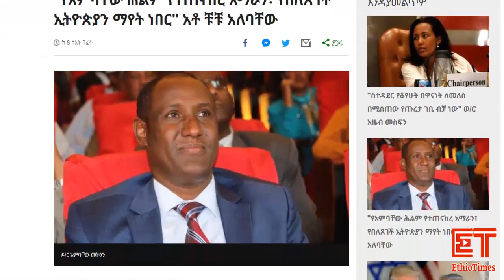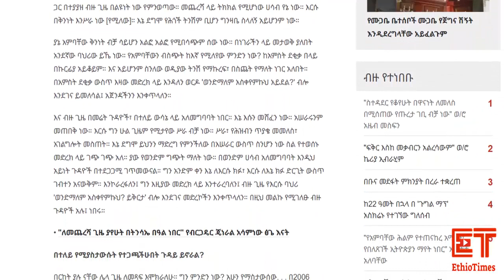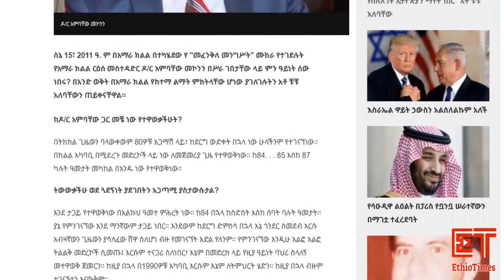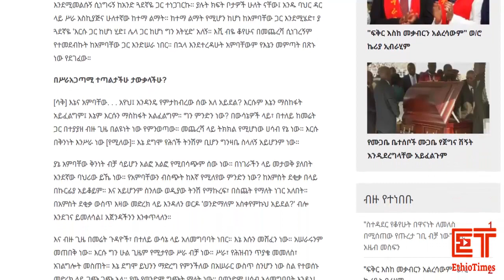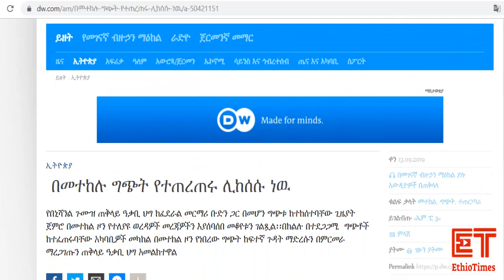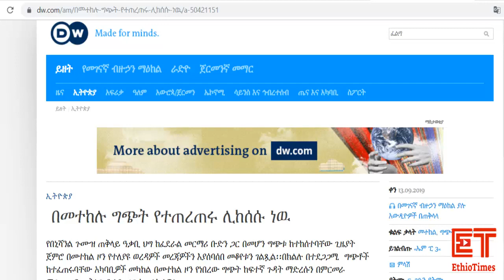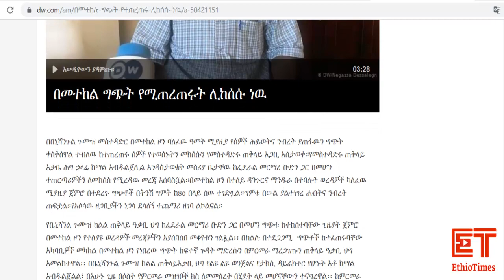Ethiopia: የኢትዮታይምስ የዕለቱ ዜና | EthioTimes Daily Ethiopian News | OLF | አብን